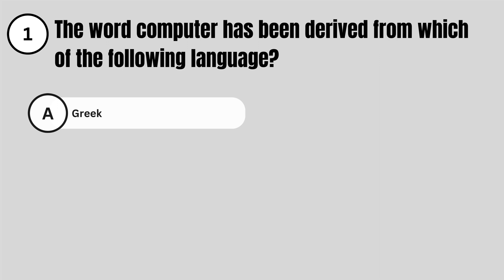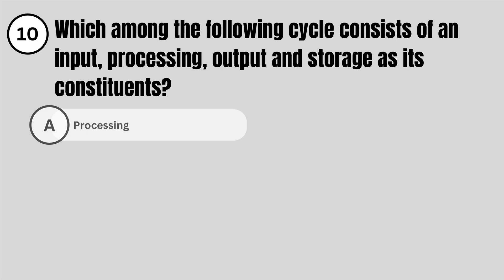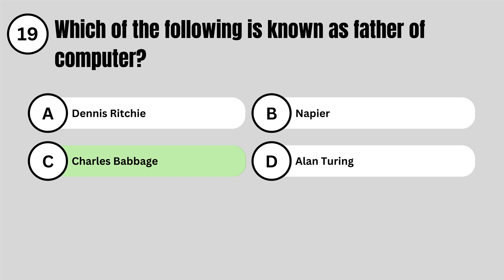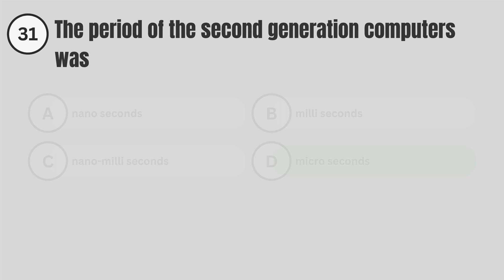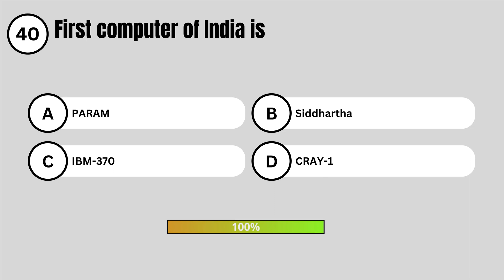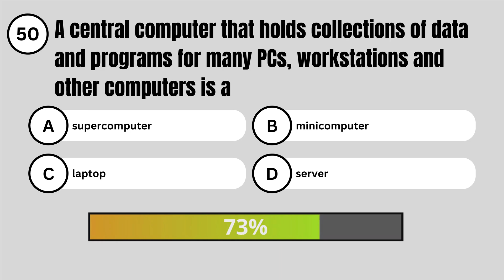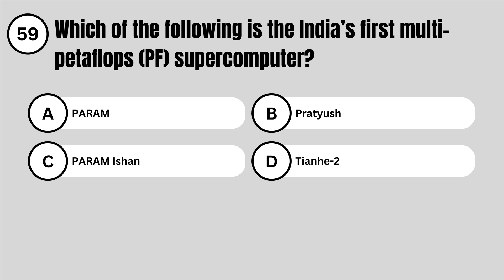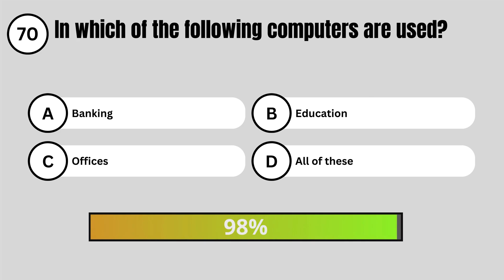Unlock Your Computer Knowledge with 70+ Basic MCQ Questions! - Important Computer Questions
In today's tech-driven world, computer literacy is not just a valuable skill; it's a necessity. Whether you're a student, a professional, or someone looking to expand their digital horizons, having a solid grasp of the fundamentals is essential. If you've been wondering how to boost your computer knowledge, you're in the right place.

Welcome to our comprehensive guide designed to elevate your computer knowledge to new heights. We've gathered an extensive collection of over 70 multiple-choice questions (MCQs) that cover the basics of computing. These questions are specifically curated to provide you with a well-rounded understanding of the core principles that underpin the world of computers.

Why MCQs, you might ask? Multiple-choice questions are an effective learning tool because they require you to think critically and make choices, ultimately leading to better retention and comprehension of the material. These MCQs are meticulously crafted to address key areas of computer basics, such as hardware, software, operating systems, internet terminology, and more.

Whether you're a complete beginner or someone looking to refresh their knowledge, our MCQs are suitable for all levels of expertise. You can test your current understanding, identify areas where you need improvement, and gradually build a solid foundation in computer science.

By participating in this knowledge-unlocking journey, you'll:

1. **Enhance Your Computer Literacy:** Learn and reinforce your understanding of the essential concepts in the world of computers.

2. **Boost Confidence:** Gain confidence in your ability to work with technology, making you more comfortable in both personal and professional settings.

3. **Excel in Academics or Interviews:** If you're a student or job seeker, a strong foundation in computer basics can be a game-changer in your academic pursuits or job interviews.

4. **Stay Relevant:** In a rapidly evolving digital landscape, staying updated with computer basics is crucial to adapt to new technologies and stay competitive.

5. **Learn at Your Pace:** Our MCQs provide a self-paced, flexible learning experience, allowing you to study wherever and whenever you want.

So, are you ready to unlock the doors to a world of computer knowledge? Join us on this educational journey and start mastering the fundamentals that will empower you in the digital age. With 70+ Basic MCQ Questions, you're one step closer to becoming a confident, tech-savvy individual. Let's begin the adventure today!

Certainly, here are some relevant hashtags you can use for your YouTube video on computer basics and the MCQ questions:

These hashtags will help you reach a broader audience interested in computer knowledge and education.